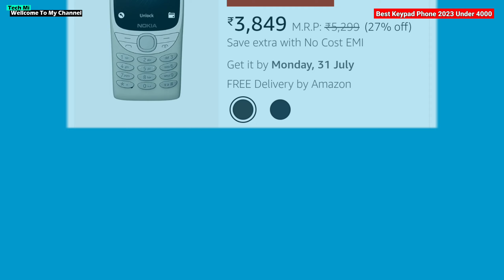Best keypad phone 2023⚡Top 10 keypad mobiles 2023 | Best keypad phone under 2000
🔻best keypad phone under 800 :

🔻best keypad phone under 1000 :

🔻best keypad phone under 1500 :

dizo star 300

nokia 110

🔻best keypad phone under 2000 :

dizo star 500

nokia 106 4g

🔻best keypad phone under 2500 :

🔻best keypad phone under 3000 :

🔻best keypad phone under 3500 :

🔻best keypad phone under 4000 :

nokia 225 4g

nokia 8210 4g

🔻best keypad phone under 5000 :

Top 10 Best Keypad Phone 2023 | Best Keypad Phone 2023 | Best Feature Phone 2023

📝 Your Queries⚡⚡⚡

top 5 keypad mobiles 2023
top 5 best keypad phone 2023
top 5 best keypad phones
top 5 best keypad phone
top 5 keypad phone
best keypad phones
best keypad mobile
best feature phone
best keypad phone in india 2023
best feature phone in india 2023
keypad under 3000
keypad under 1000
keypad under 1500
keypad under 2000
best nokia keypad phone 2023
best keypad phone 2023 nokia
best feature phone 2023 nokia
best nokia keypad mobile 2023
Best Keypad Phone
Best Keypad Phones
Best Keypad Mobile
Top 5 Feature Phone
Keypad Mobile Under 3000
Best Feature Phone Under 3000
Keypad Under 3000
Best Keypad Phone 2023